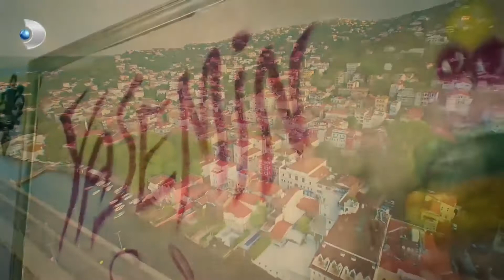Sevda Hamur Açtı! - Çatı Katı Aşk Özel Klip